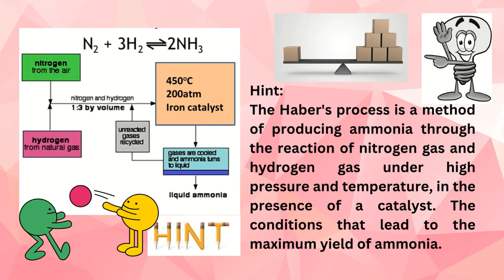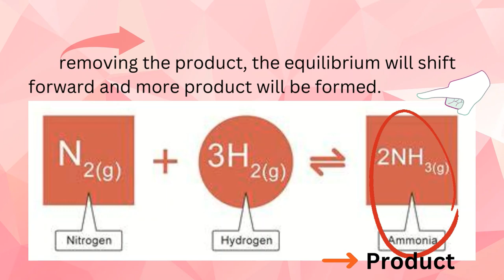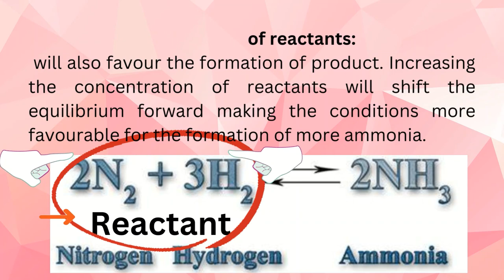Under what conditions synthesis of ammonia will give maximum yield by Haber’s process